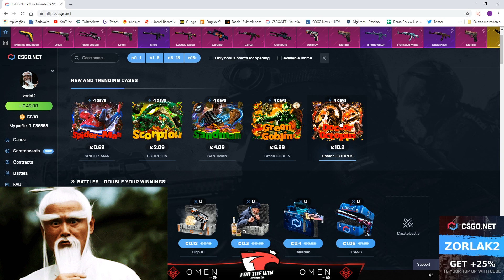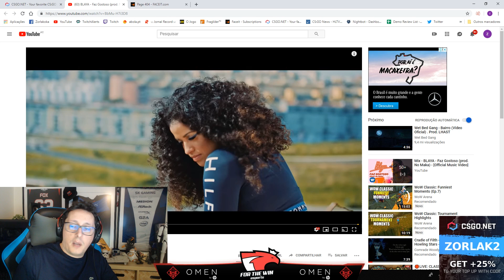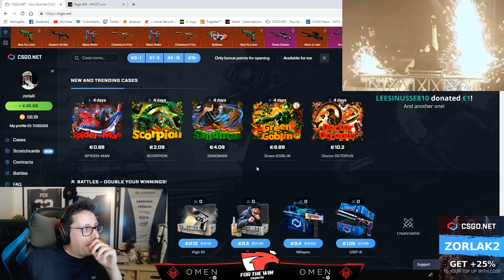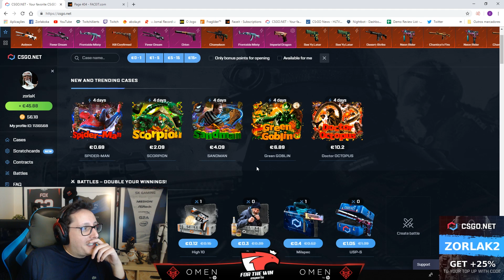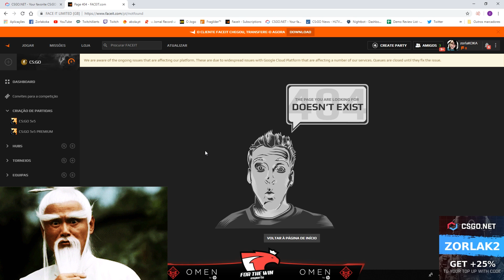[PT] zorlaKOKA Funny Moments - #333 - FOR SPARTA!!!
Os melhores momentos da stream do zorlaKOKA do dia 4 de Junho!!

(Supporters)